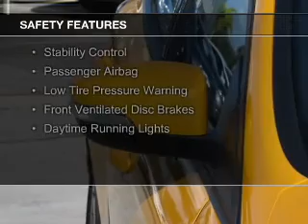2016 Ford Focus ST - Naples FL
Phone:
Year: 2016
Make: Ford
Model: Focus ST
Trim:
Engine: 2.0 liter inline 4 cylinder 16 valve
Transmission: 6-Speed Manual
Color: Tangerine Scream Metallic Tri-Coat
Mileage: 5
Address:
1471 Airport Road North